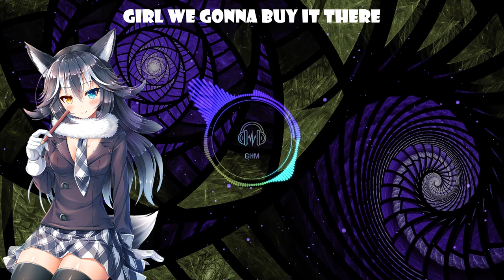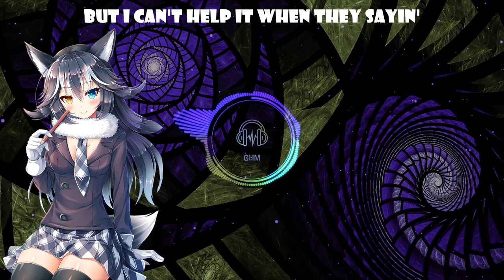[BassBoosted Nightcore] L.A. Holiday (RYYZN) [Lyrics video]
Welcome to Get High Mixes. Here the sky is just the beginning!

IMPORTANT !!
I will respond asap. There is never a need to strike a video down when you can get it removed and keep the channel and yourself happy :)